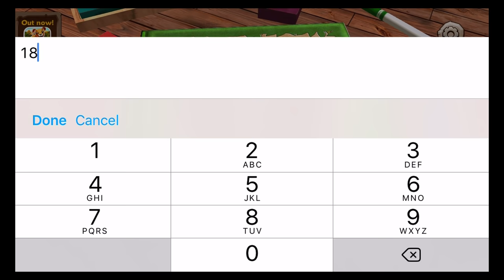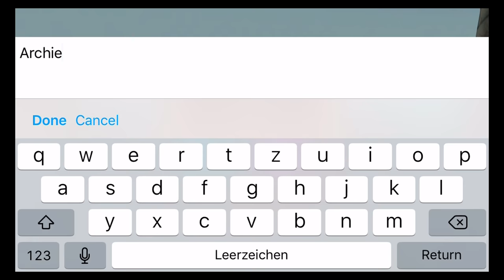Dino Tales – literacy skills through creative play (Kuato Games) - Best App For Kids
No.1 in 29 countries

"A groundbreaking dinosaur app that mixes gaming and reading." USA Today

Stomp your way around a magical, prehistoric island with your seven baby dino friends. Discover the world of dinosaurs, learn amazing facts and turn each adventure into your very own Storybook!

Dino Tales gives young dino-adventurers freedom to explore a lush prehistoric island through the eyes of 7 adorable baby dinos. You can play games, dig for fossils, discover thousands of facts, and ask Darwin, the wise, talking dinosaur, all your dino questions.

Dino Tales is not just a game, but also a beautiful Storybook and an encyclopedia rich in Jurassic facts! Children are both adventurer and storyteller - the game captures each play session and turns it into an enchanting Storybook to be shared and read with parents and loved ones.

What Tale will you tell?

• Press / Endorsements •
- Digital Book Award - 'Highly Commended' - UK Literacy Association and The Book Trust
- Proud Member of Moms with Apps
- Parent Tested, Parent Approved (PTPA)
- “Dino Tales is the perfect expedition for families.” Fathers Quarterly
- "So many questions to keep the most inquisitive child happy.” Tired Mummy of Two blog
- "A revolutionary game that uses the child's gameplay to create a storybook." TechwithKids
- "Simple interactivity mixed with bounteous creativity.” A Pocket Full of Rye

• Teachers •
- “I love how Dino Tales encourages my students’ communication skills. Awesome!” Michelle Baldwin, Colorado
- “The Storybook activities were beautifully scaffolded, allowing the children to experiment with verbs, adjectives and adverbs.” Rachel Turner, London

• Game Features •
- Hatch 7 baby dinosaurs to play with and nurture
- Discover an island teeming with prehistoric wildlife
- Use the Word Wheels to ask Darwin, the talking dino, questions you have about dinosaurs
- Explore an epic land filled with caves, forests, rivers and even an erupting volcano
- Enjoy the musical boneyard, river rapids, boulder bowling, lava slides and more
- Unleash your creativity with the Berry Blaster to make your dinos stand out from the rest!
- Fill a Storybook with your own adventure Tales, to be personalized and read with others
- Collect loads of fossils and minerals to add to your Treasure Trove

• Parent Features •
Parent Corner is a secure environment, controlled by a pin code where you can:
- Choose the length of time your child plays the game
- Set child’s reading age to make the game more personal to them
- Receive email notifications when your child has created a new Tale for you to read together
- Get help and advice about playing the game with your child

In Dino Tales, your child will:
- Develop storytelling skills
- Share each new dino tale with family and loved ones
- Learn to construct sentences, as well as play with vocabulary, language and synonyms
- Create questions to ask our unique talking dino, Darwin
- Discover 1000s of facts about dinosaurs

• Supported devices: iPad 2 and above, iPhone 4S and above, iPod Touch (fifth generation) •

• Privacy Policy •
We take privacy very seriously. We do not collect or share personal information about you or your child. You can see our full policy at:

This app includes no third party advertising.